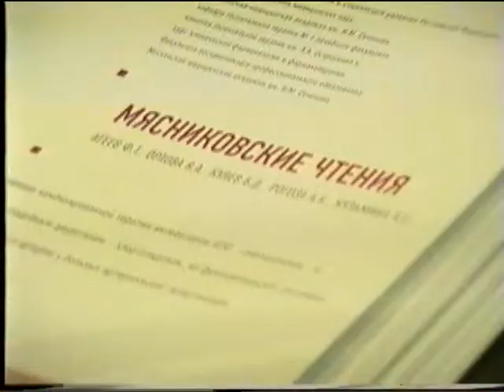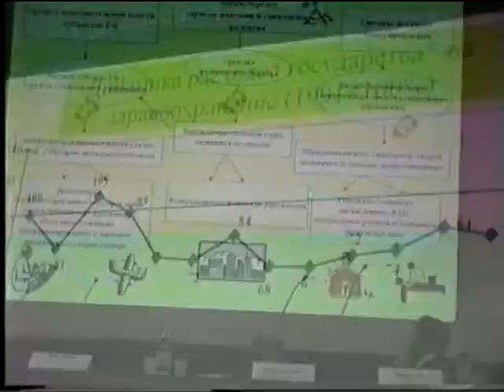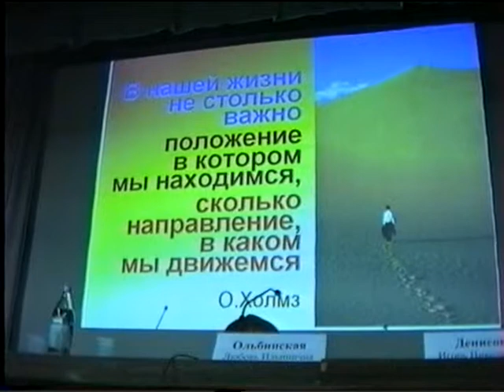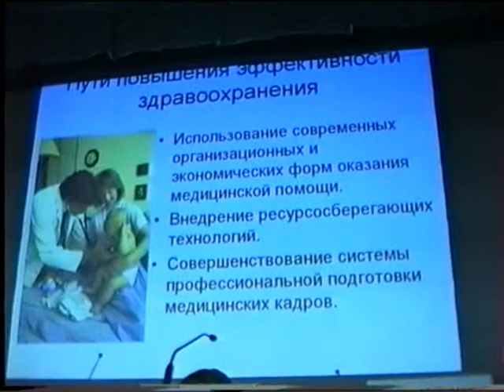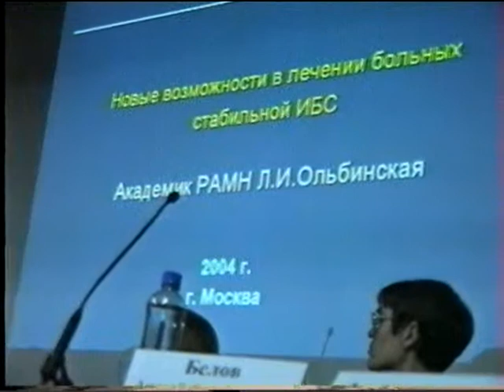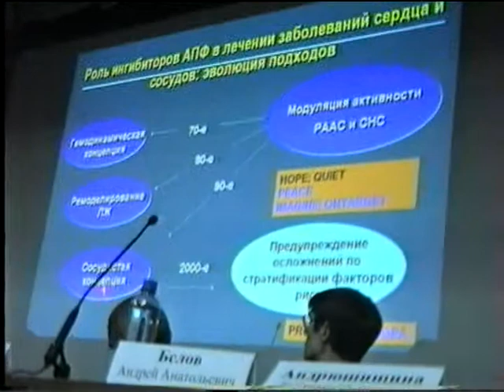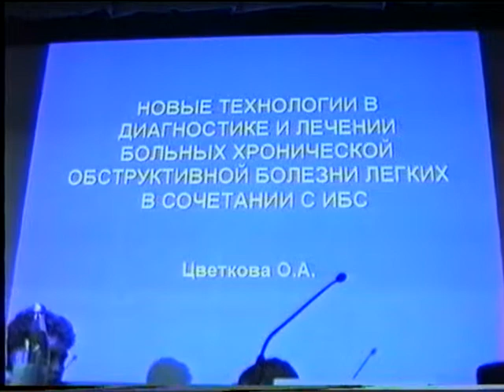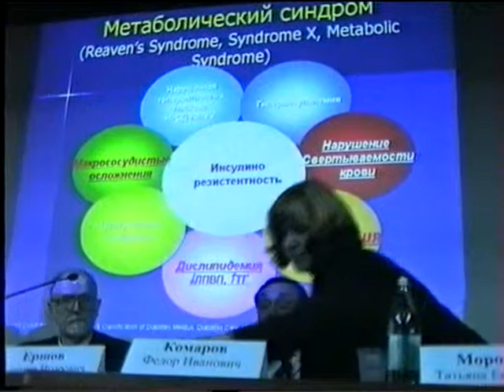Мясниковские чтения в ММА им.И.М.Сеченова - 2004 г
Topics Мясниковские чтения в ММА им.И.М.Сеченова - 2004 г (14 мин)